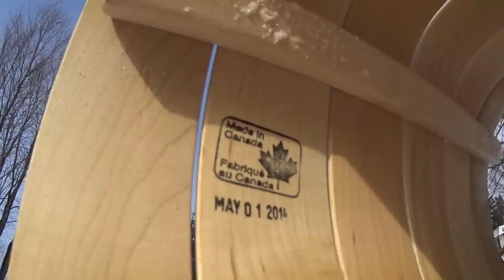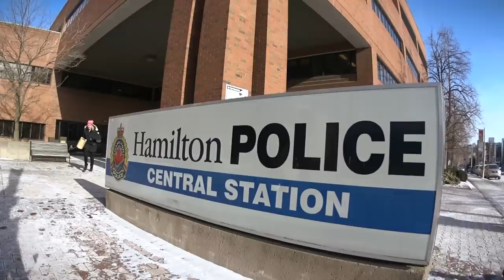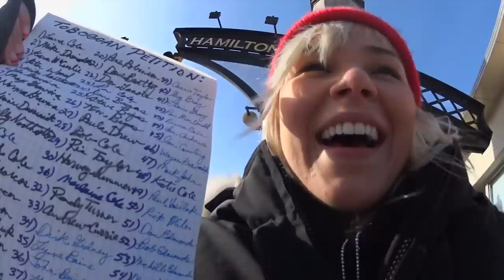You Can't Toboggan in the Hammer Any More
"You Can't Toboggan in the Hammer Any More" Mike McCurlie & Laura Cole.
Song recorded & produced at MJM Media.